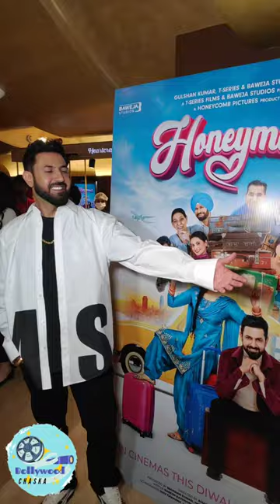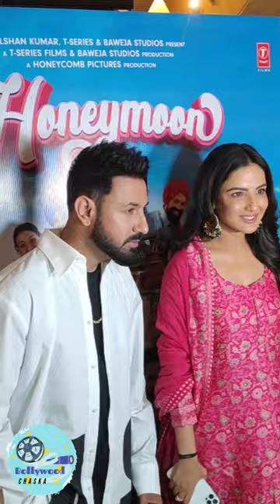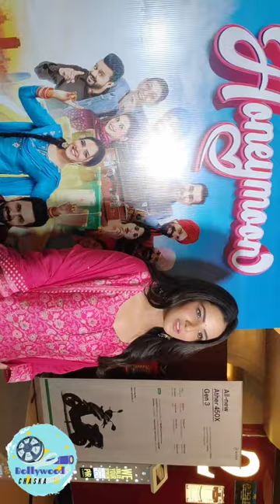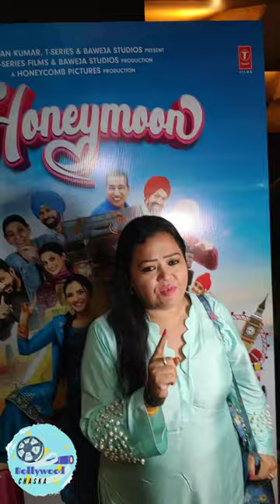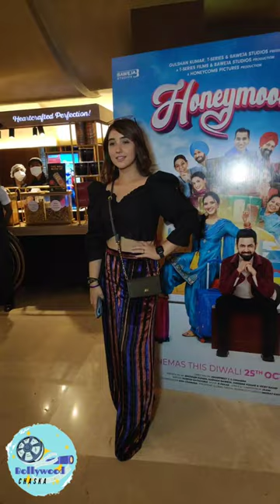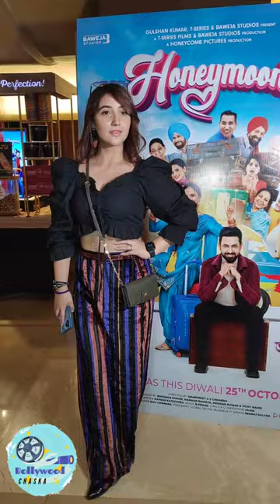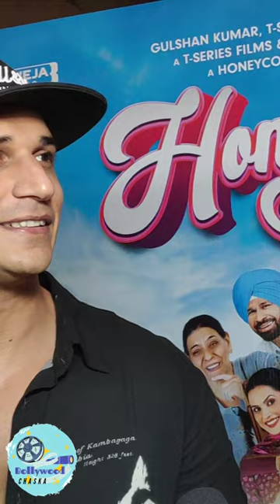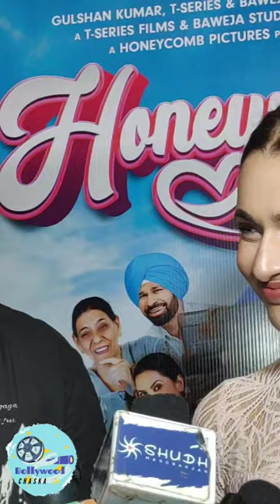Honeymoon movie Review with celebrities (Full Comedy 🤣).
For more Exclusive Videos don't forget to click